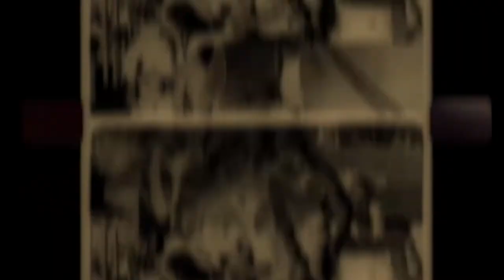VinDon- Foreva 21 (Official Music Video)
Live your best life...regardless.